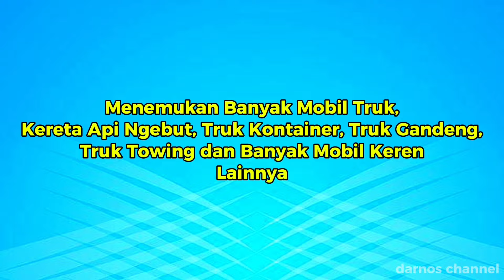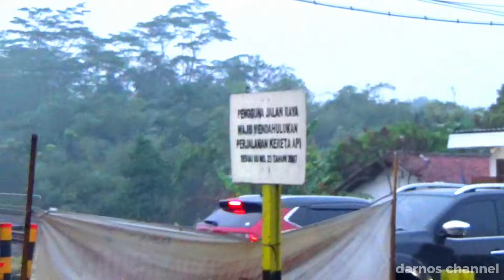Mobil Truk Tronton Panjang Penuh Muatan, Truk Pertamina, Truk Tronton, Dump Truk, Mixer Truck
Lokasi jpl 363 a purwokerto